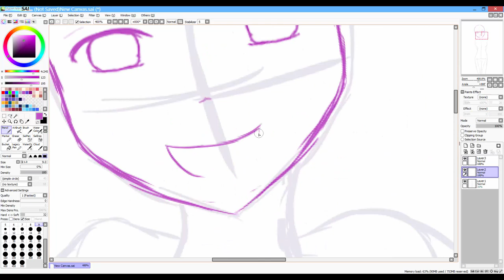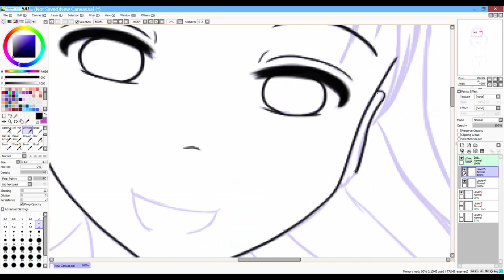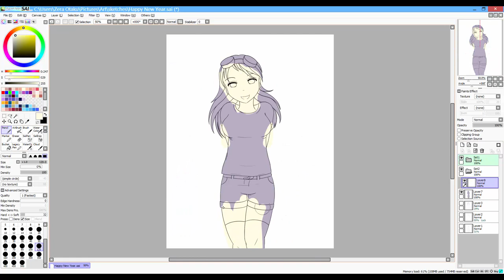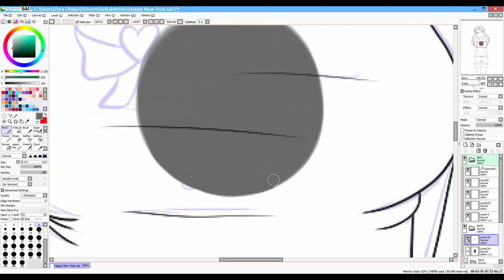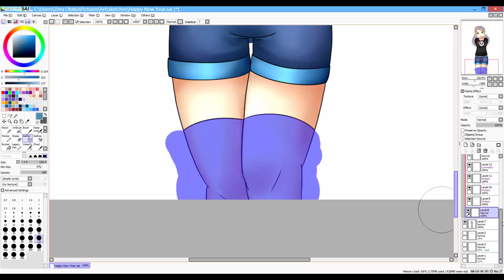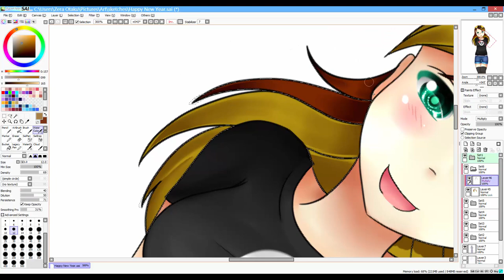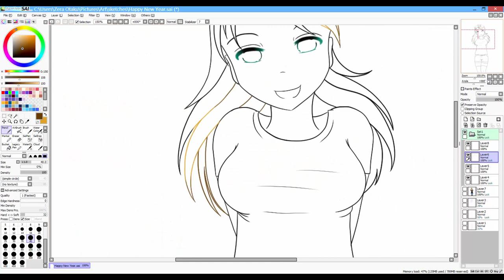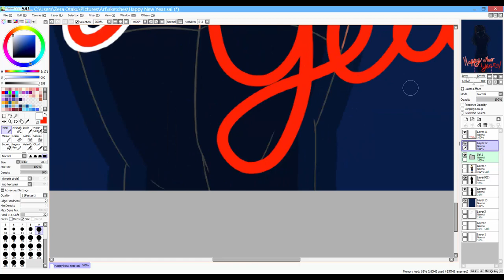Speedpaint: Happy New Year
Better late than never! XD